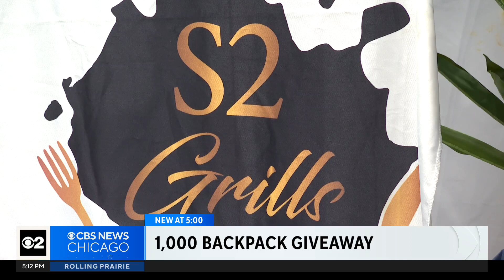Antiviolence group partners with restaurant for backpack giveaway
The Impac Group Foundation is working with S2 Grills to give away 1,000 backpacks. CBS 2's Shardaa Gray reports.